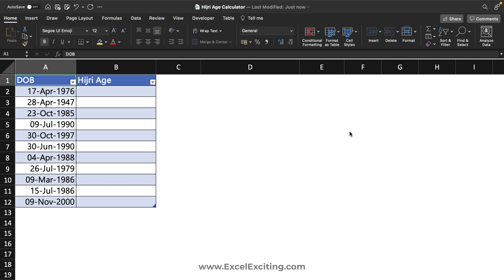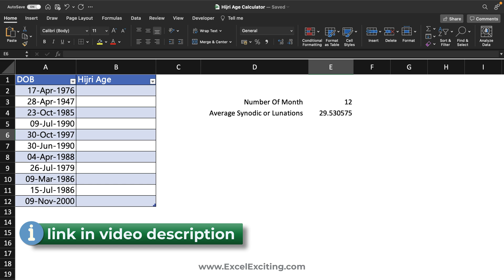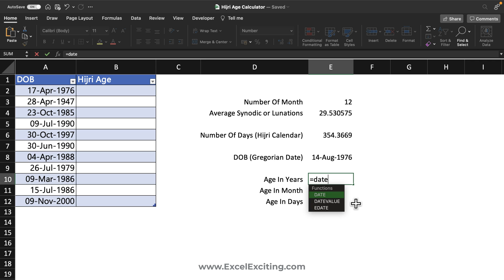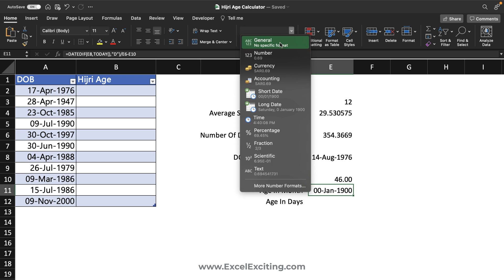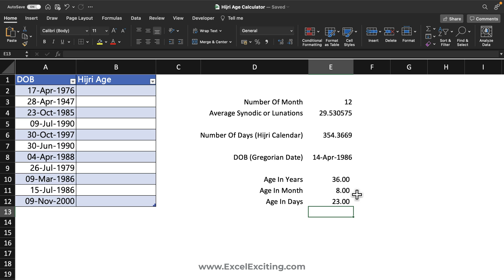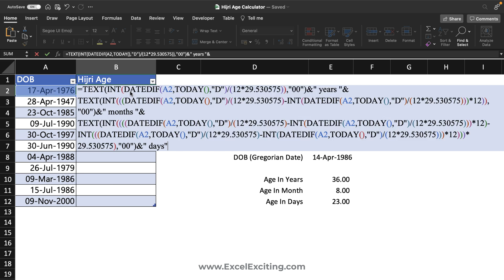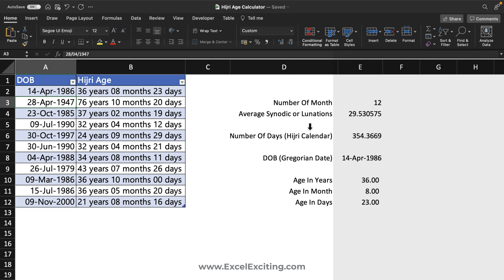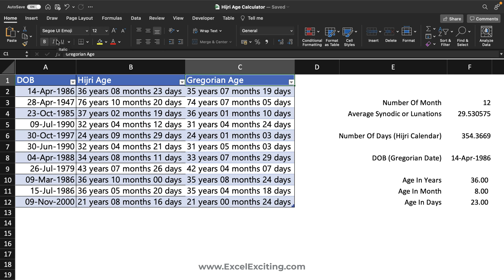How to Calculate Hijri Age In Excel (mac & windows)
In this video, we will learn a simple way to calculate the Hijri / Arabic age in excel. This is an age calculator as per the Hijri calendar. The calendar is entirely based on the Moon lunation. Hijri calendar started after the migration of the Prophet Mohammed (PBUH ﷺ) from Makkah to Medina. Hijri calendar or Arabic calendar widely used in Islamic countries. It is also known as the Lunar calendar. It contains 12 Islamic months that are depending on the moon’s motion based on the monthly cycles of the Moon’s phases (synodic months or lunations)

⏱ Time Stamp
00:00 Intro
00:24 Basic Understanding Of Hijri Calendar
01:40 Calculate Number of days In Hijri Year
02:14 Calculate Age in the Gregorian / English calendar
02:53 Write Hijri Age Calculator
07:03 Copy Hijri Age Calculator Formula from website
09:10 Copy LAMBDA to calculate Hijri Age
11:04 End

By doing so you're helping me keep my blog up and running and you're helping me provide for my family 👨‍👩‍👧‍👦 so for that I truly thank you for your support. Please only purchase the products if you believe they will add value to you.